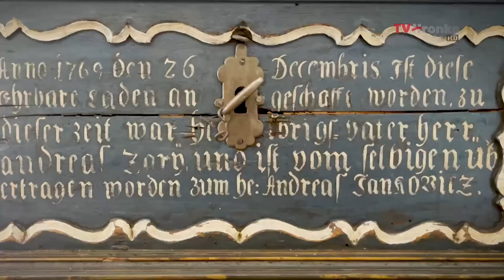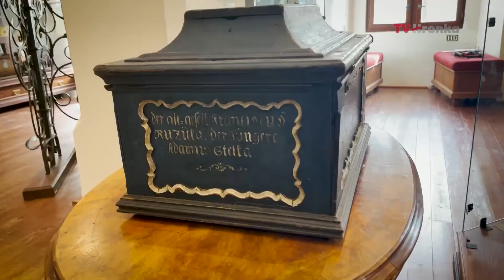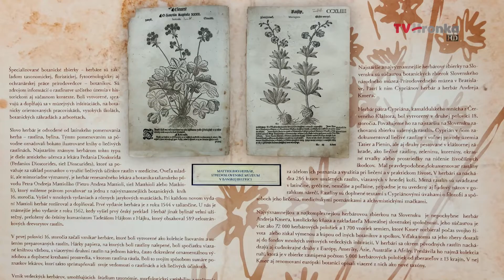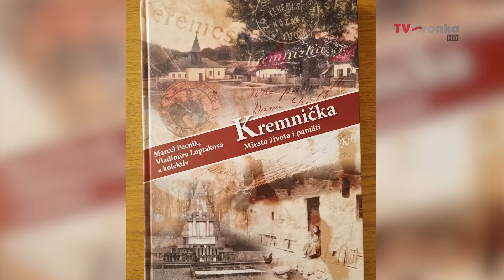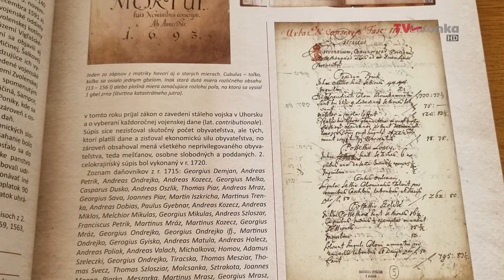Je to o vás s Marcelom Pecníkom